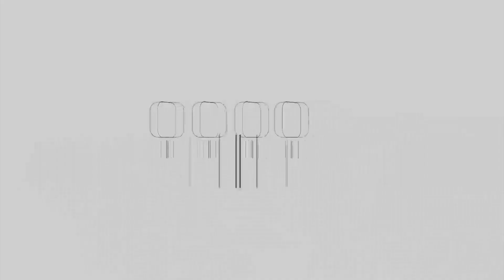آراء طلبة الثانوية العامة بغزة الفرع "الأدبي" في امتحان مبحث التاريخ.. توجيهي 2023